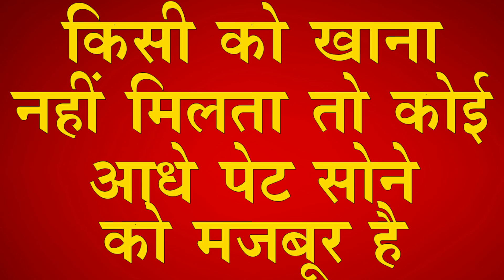Engineer के पास इतनी काली कमाई, जिससे हर गरीब हो जाए मालामाल | NTTV BHARAT